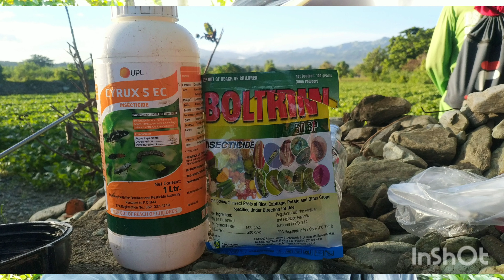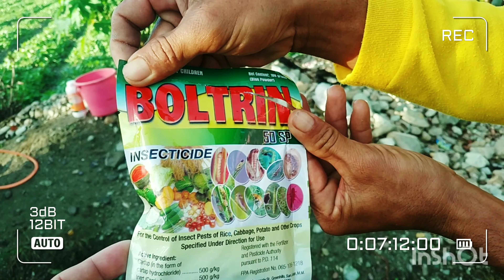30-days pechay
pang 30days pechay hernan Valdez nag spray pang insecticide dahil may Mga umaatake na insekto kaya gumamit siya Cyrux 5ec incecticide 1ltr at ng boltrin 50sp incecticide